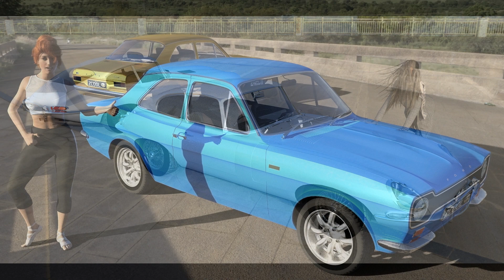Daz Studio Vehicles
Daz Studio Vehicles is a collection of renders from my Daz Studio software, I've added a bunch of Cars, Bikes, and Aircraft to compliment the scenes with Daz Human Characters. Want One, please message to arrange.